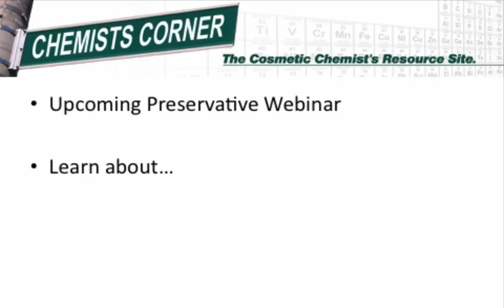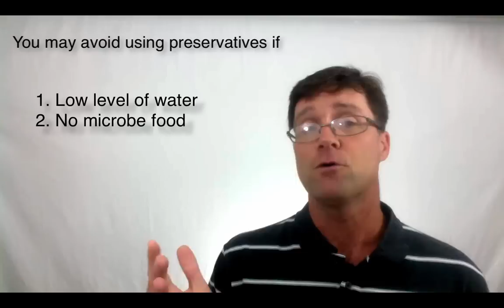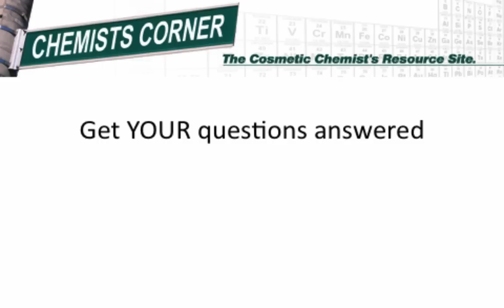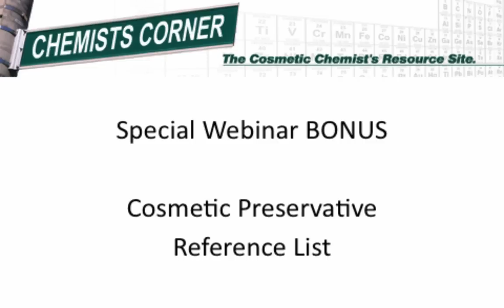Do you need a cosmetic preservative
Formulating cosmetics require you to use a preservative. But are there times when you don't need one?